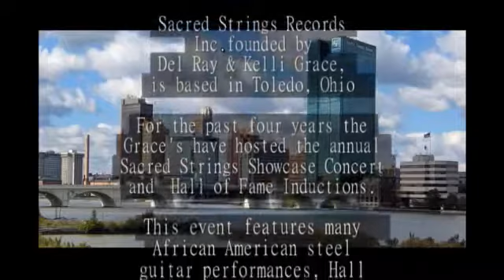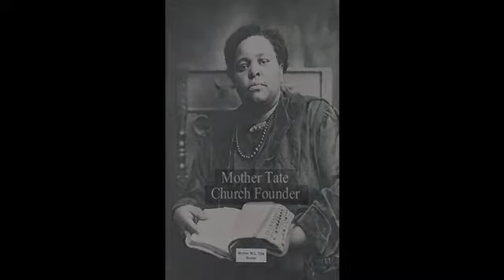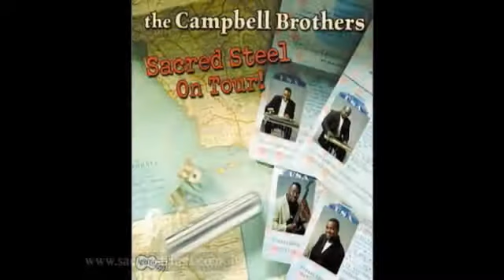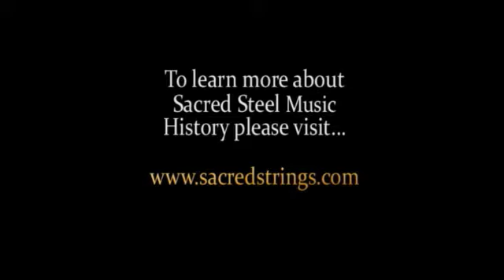The Best of Sacred Steel TV 10-26-12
The Best of Sacred Steel TV, is the only weekly TV program in America dedicated to preserving the African American Steel Guitar Tradition known today as Sacred Steel.

Today's Spotlight Profile is on the Music Ministry of The Campbell Brothers of Rochester, New York. This event was video taped live in Toledo, Ohio August 2010, at the Toledo Hilton Dana Conference Center. Please visit the Campbell Brothers @